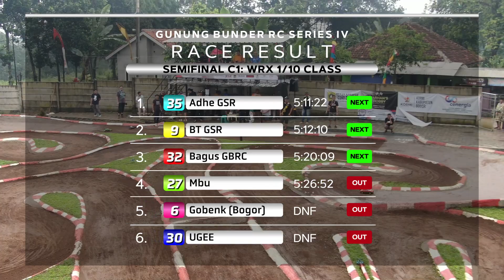GBRC IV WRX Semifinal C1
GBRC Rally Indonesia
Final Battle Series

WRX Semfinal Grup C1

Gunung Bunder RC Camp
27 Agustus 2022

All video & editing support by :
Pelican Aerial Service
Drone Service & Solution